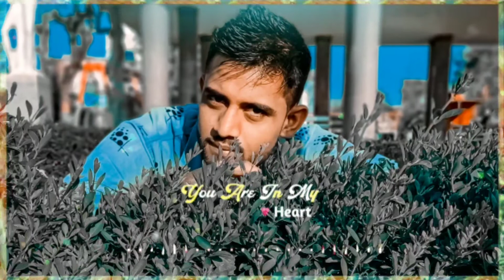Tere nal mohobata pava ♥️ whatsapp status♥️ kinmastar aditing